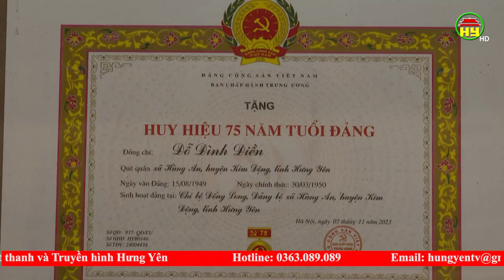Chủ tịch UBND tỉnh trao huy hiệu đảng đợt 7/11